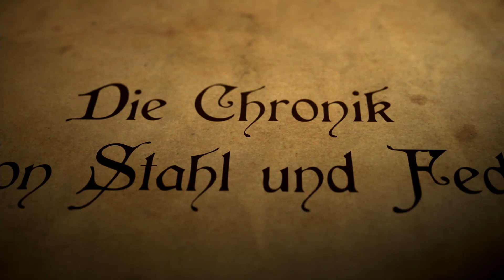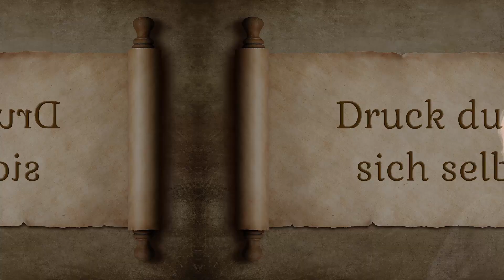MYTHOS SCHREIBBLOCKADE - Wie es wirklich ist